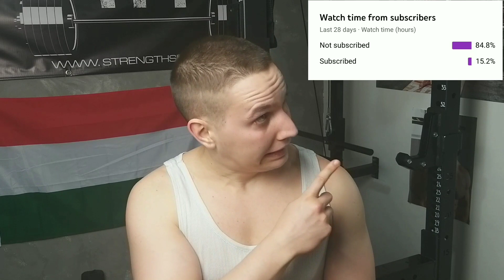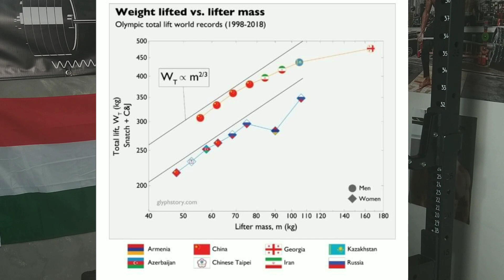NE LEGYÉL SZÁLKÁS!!